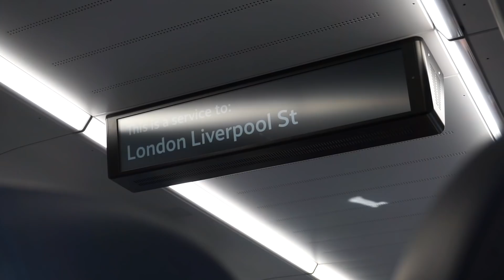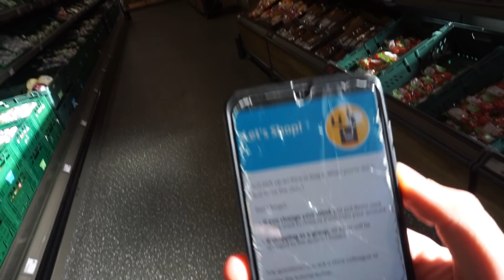Kipróbáltam a Pénztármentes ALDI-t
Kimentem Londonba, ahol az Aldi megnyitotta az első pénztármentes boltját. Felkeltette az érdeklődésemet, ezért kipróbáltam!

►A videóimban a történetek elmesélését ötvözöm az életemet bemutató vlogokkal. Ezen keresztül próbálom végigvinni a gondolataimat és az ötleteimet, minél kreatívabb módon.